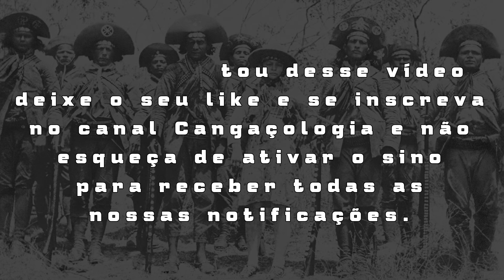CANGACEIRO MENINO DE OURO "OLIVEIRA" - RELATO BIOGRÁFICO.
A vida pós-cangaço do ex-cangaceiro Menino de Ouro, também conhecido na história do cangaço como Oliveira ou Alagoano, que fez parte do bando de Lampião, contada de forma clara e direta pelo historiador Luiz Bento de Souza que conheceu pessoalmente o antigo Cabra que fez parte do bando de Lampião na década de 1920. Menino de Ouro foi um ex-angaceiro que contribuiu imensamente para o resgate e o entendimento histórico através dos depoimentos que prestou no decorrer de sua vida. Conheçam a história.

Forte abraço!